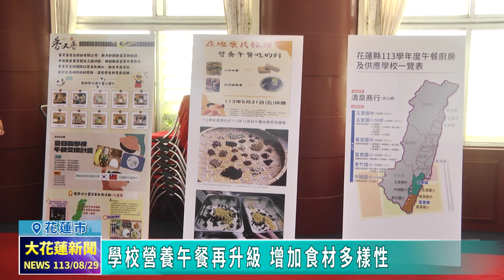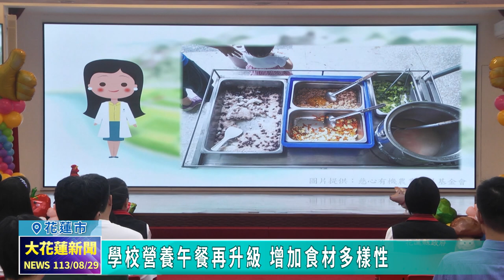20240829 01 學校營養午餐再升級 增加食材多樣性